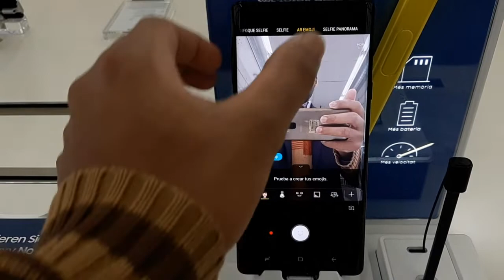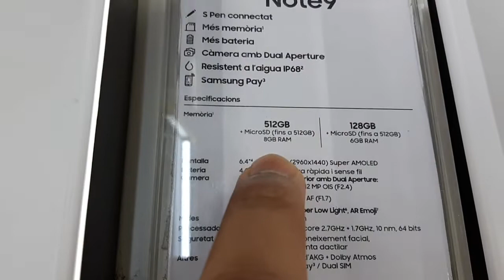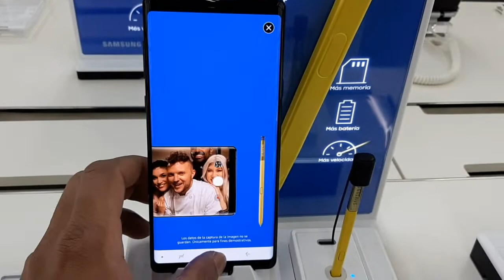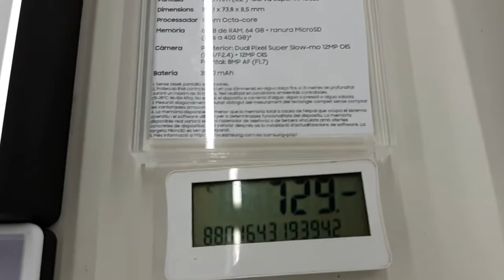samsung note 9 selfie camera review